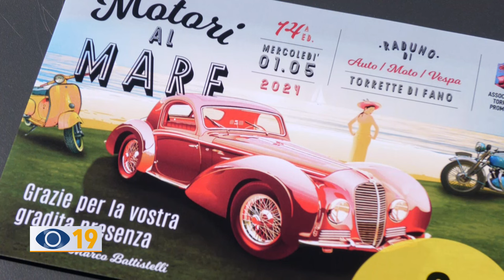A Torrette di Fano torna 'Motori al Mare'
A Torrette di Fano, il 1 maggio è prevista la 13ª edizione di “Motori al Mare”, l’evento dedicato alle due e quattro ruote d’epoca.